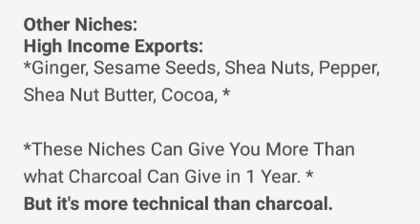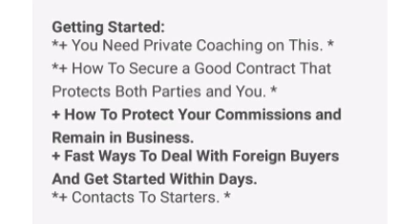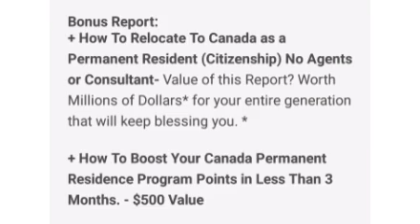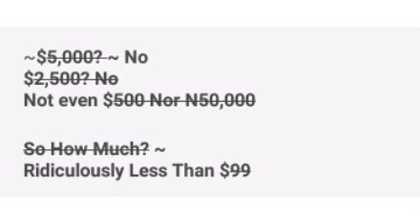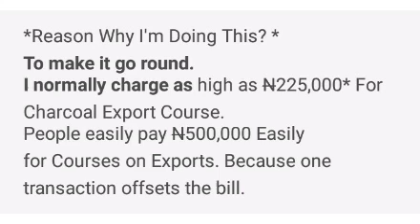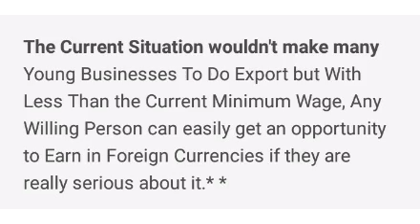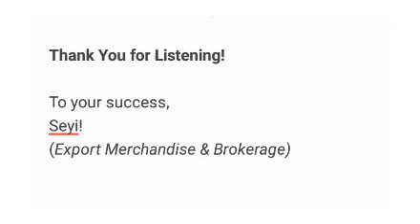Export Brokerage Business Part 3 - Final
How To Find Buyers For Exporters.